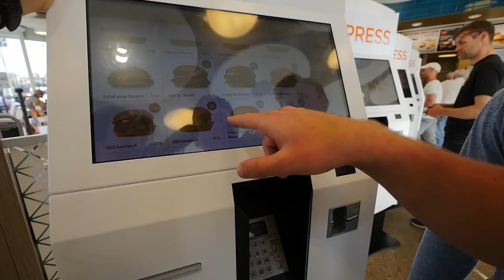200 REP SQUAT CHALLENGE! (60 min)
Folk klagar på att jag aldrig kör ben på gymmet så här får ni redig challenge att bita i, 200 reps squats under 60 minuter, 50% av sitt max vilket för mig blev 75kg :D